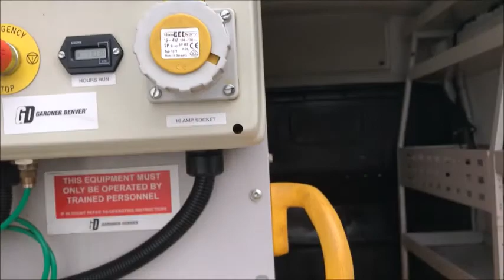2012 FORD TRANSIT 350 WORKSTATION COMPRESSOR AND INVERTER - Top Gear Motors Walkaround